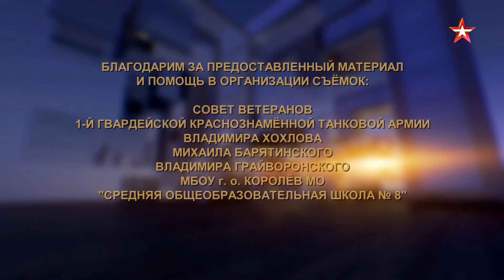Клип 6 Александр Мазаев в передаче Легенды Армии Петр Орехов HD версия